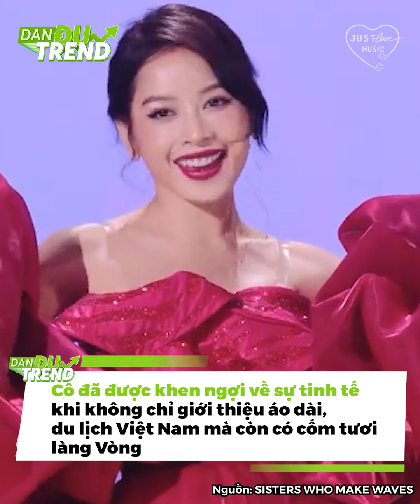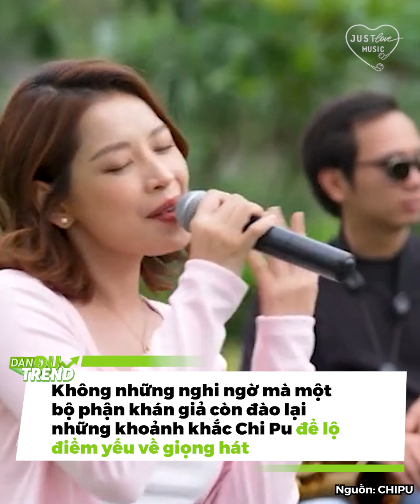Chi Pu hướng dẫn các tỷ tỷ “nhậu” theo cách của người Việt, giới thiệu đặc sản Việt Nam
Trong phòng hậu trường chuẩn bị cho tiết mục Ting Ting Tang Tang (See Tình), Chi Pu đã mời các nghệ sĩ nước bạn món bánh tráng muối Tây Ninh. Người đẹp Việt Nam còn tận tay đút cho Ngô Thiến ăn vì đàn chị đang bận trang điểm. Các nghệ sĩ và ê-kíp sau khi thưởng thức đều bày tỏ sự yêu thích dành cho món ăn vặt nổi tiếng của Việt Nam.